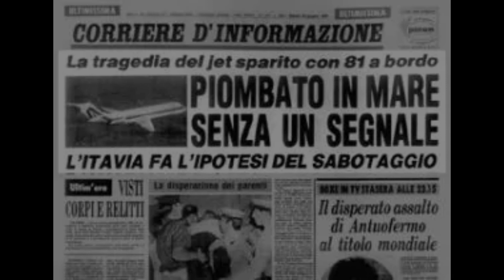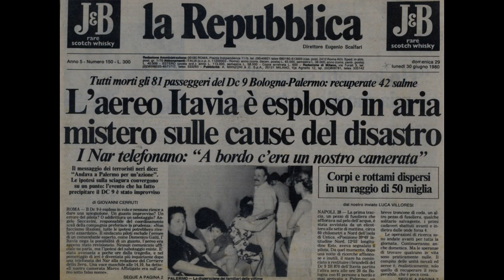la strage di ustica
una strage senza colpevoli..